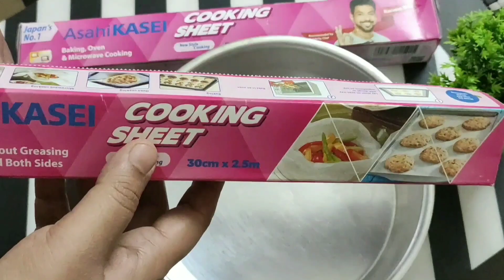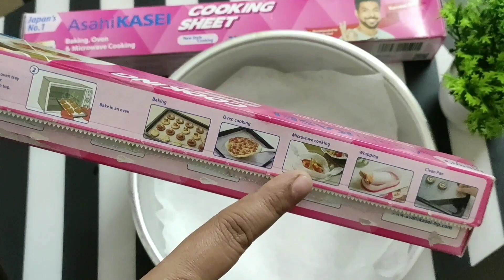Christmas Special Cake | Christmas Cake Recipe | Eggless Cake Recipe | Arpita’s kitchen & Creations